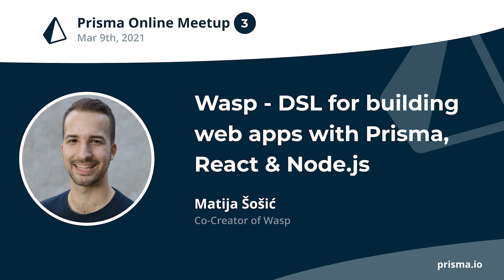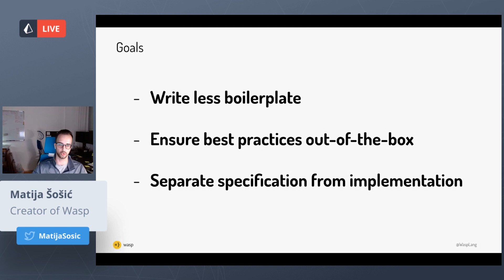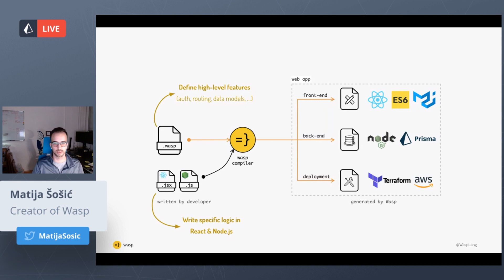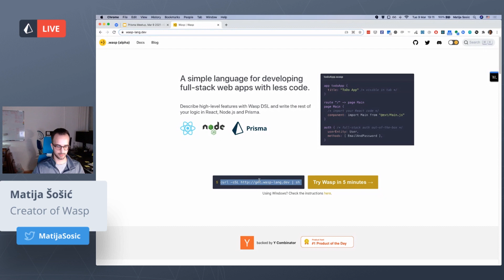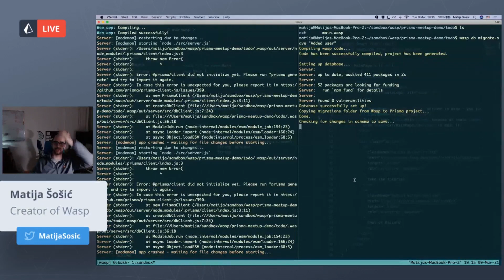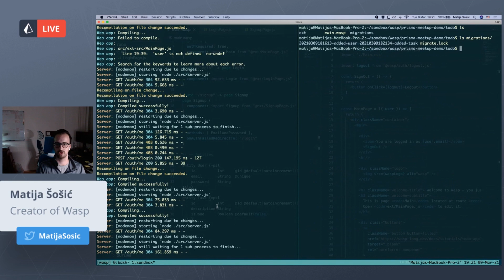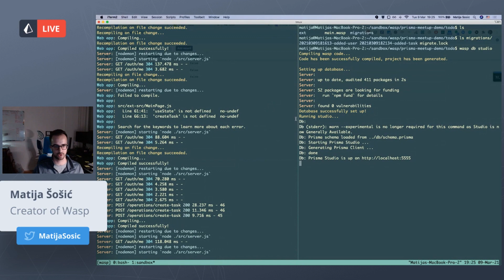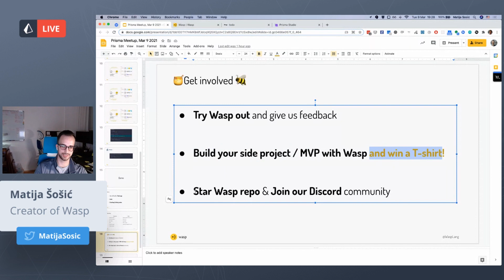Prisma Meetup #3 - Matija Šošić - Wasp - DSL for building web apps with Prisma, React & Node.js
Wasp is a simple language for developing full-stack web apps - developers describe high-level features with Wasp DSL and write the rest of their logic in Prisma, React, and Node.js.

In this talk, we will discuss how Wasp was implemented (its compiler is built in Haskell), what interesting technical challenges we encountered when building own DSL, future vision, and how Prisma’s declarative nature makes it a great fit for Wasp.

Matija holds a Comp Sci MSc from the University of Zagreb, Croatia, and is an experienced software engineer with experience in various areas, from writing bioinformatics algorithms for GPUs to web development and compilers. Currently, Matija is working together with his twin brother Martin on Wasp - YCombinator backed company with a goal of streamlining web app development.

Prisma sponsors human-reviewed, professional closed captions for ANY video valuable to our community (for example, about: Node.js, TypeScript & Type Safety, Prisma, databases, etc).